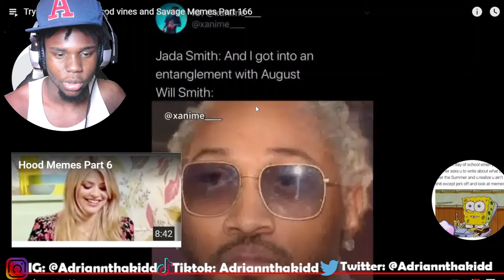Hood vines and Savage Memes Part 166 (REACTION)